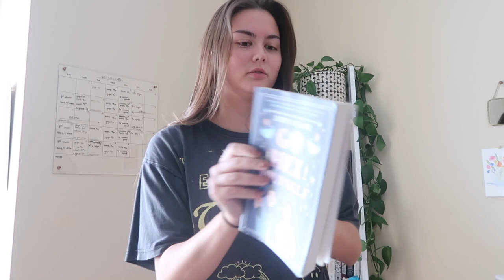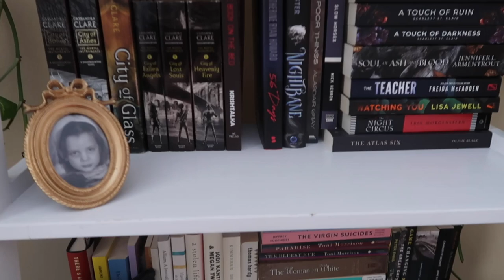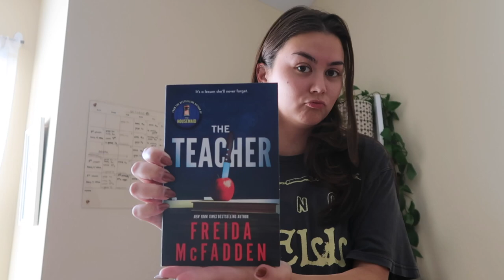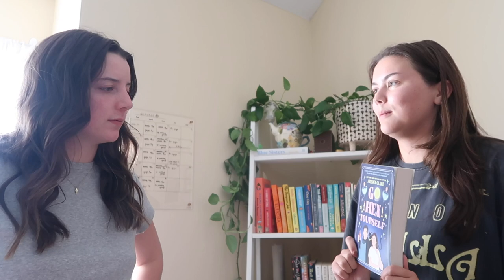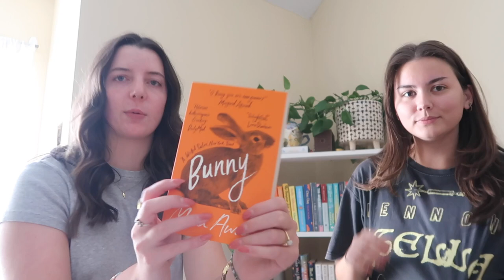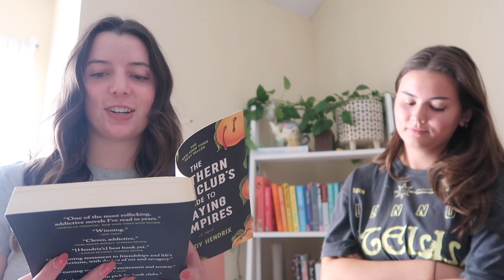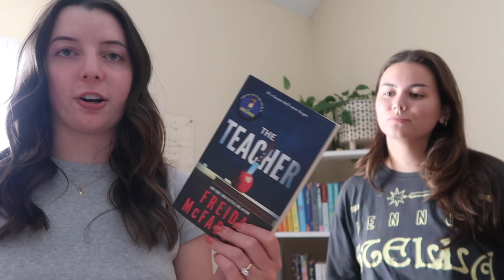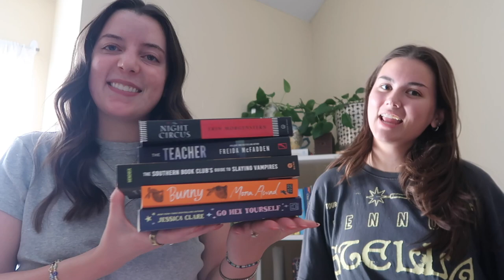my roommate picks my october tbr 🕷️🎃🕸️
anna picks out my tbr for the spookiest month of the year xx